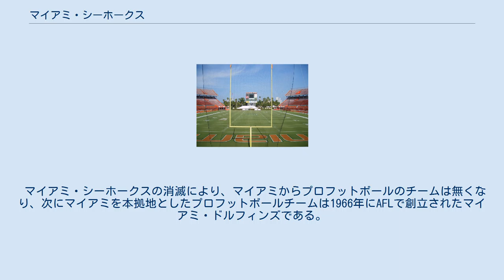マイアミ・シーホークス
マイアミ・シーホークスは、1946年にフロリダ州マイアミを本拠地としていたプロフットボールチームであり、4大スポーツで初めてフロリダ州を本拠地としたチームである。
チームはAAFCの創立とともに誕生し、1946年シーズンを戦ったが、1年限りで経営難により消滅した。
 元プロボクサーのジーン・タニーがボルチモアに結成しようとしていたチームの代わりにマイアミで結成されたAAFC8番目のチームである。
1944年12月8日のAAFCオーナー会議でチームの加入が承認された。
ホームスタジアムは後にマイアミ・オレンジボウルと呼ばれるバーダイン・スタジアムである。
チームは他のチームから離れた所にあったことや当時マイアミは全米42位の小さな街であったことから、立地条件は非常に不利な状況であった（当時のAAFC及びNFLのフランチャイズでマイアミより小さな街はグリーンベイのみ。）。
それに加え、オーナーが一般的な水準からすれば裕福ではあったが、他のチームのオーナーが大富豪であったのに比べると金銭的に余裕があるとはいえず、チームは財政的に苦戦した。
また当時フロリダ州の州法ではアフリカ系アメリカ人選手を入団させることはできなかった。
初代ヘッドコーチはノートルダム大学でクヌート・ロックニーの下でプレーしたジャック・ミーガーであった。
チームは開幕から8試合のうち7試合をロードで戦った。
開幕戦のクリーブランド・ブラウンズ戦では0-44で敗れた。
10月11日のバッファロー・バイソンズ戦で初勝利をあげた。
開幕から1勝5敗となった時点でヘッドコーチは辞任、後任には1940年、1941年にシカゴ・ベアーズでNFLチャンピオンになったハンプ・プールが就任した。
開幕から8試合を1勝7敗で終えたチームは残り試合全てをホームで戦ったが、ホーム最初の2試合で平均28,000人入った入場者数はチームの低迷により、最後の3試合ではわずか9,000人ほどまで減少した。
チーム成績も3勝11敗と振るわず、シーズンが終わる頃には負債が35万ドルに膨らみ、オーナーが返済できる見込みも無かった。
結局、オーナーは破産し、リーグコミッショナーはチームの没収を宣言した。
没収されたチームはワシントンD.C.で入札され、弁護士その他4名のグループが落札した。
このグループがチームを建て直し、ボルチモア・コルツを誕生させた。
 マイアミ・シーホークスの消滅により、マイアミからプロフットボールのチームは無くなり、次にマイアミを本拠地としたプロフットボールチームは1966年にAFLで創立されたマイアミ・ドルフィンズである。
 Note: 勝 = 勝, 敗 = 敗, 分 = 引分